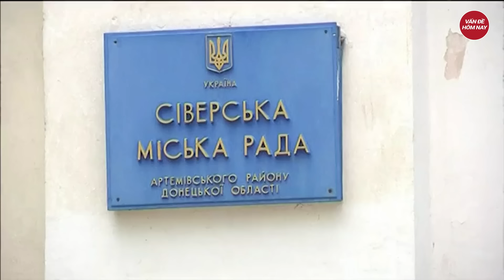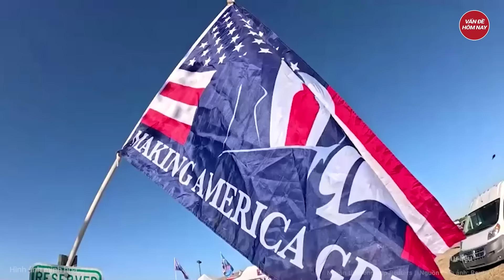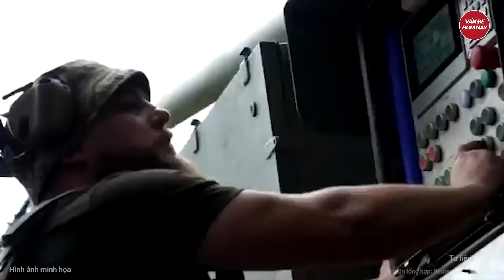Bản tin Thế giới: Nga khép chặt vòng vây, hỏa ngục bùng nổ, quân Ukraine giẫm đạp tháo chạy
Nga Ukraine mới nhất | Bản Tin thế giới: Nga khép chặt vòng vây, hỏa ngục bùng nổ, quân Ukraine giẫm đạp tháo chạy
- Nga khép vòng vây đẩy Ukraine khỏi Kursk, Ukraine nhận bất ngờ từ Phương Tây
- Các đơn vị phòng thủ lãnh thổ Ukraine đang trải qua thời kỳ khó khăn nhất
- Tuyến phòng thủ kiên cố nhất Ukraine ở Chasov Yar trên bờ vực sụp đổ
- Cuộc chiến UAV giữa Nga và Ukraine quan trọng thế nào trong xung đột?
- Tên lửa Iskander-M tấn công tên lửa R-360 Neptune trên bờ Biển
Tham gia làm hội viên của kênh để được hưởng đặc quyền: